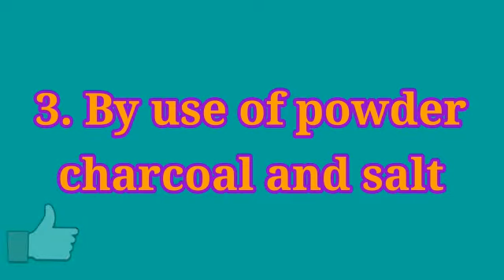METHODS OF IMPROVING EARTH RESISTANCE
Method of improving earth Resistance